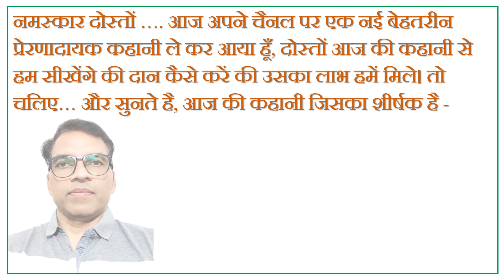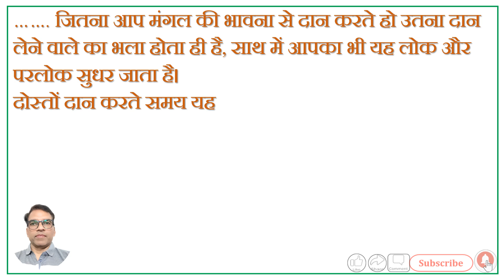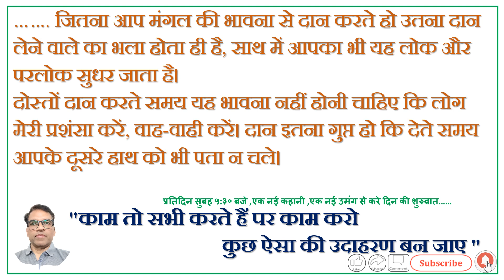कैसे करें और किस भावना से करें इसका लाभ प्राप्त हो।video